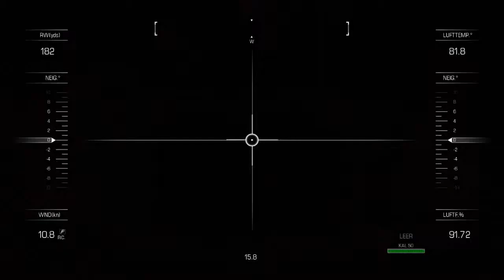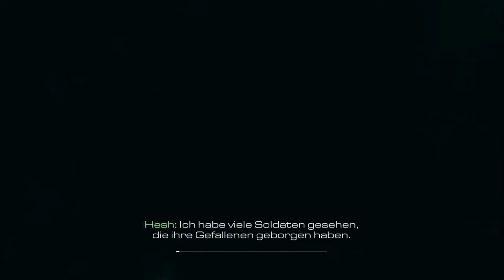Let's Play CALL OF DUTY GHOSTS Deutsch Part 4 German Walkthrough Gameplay